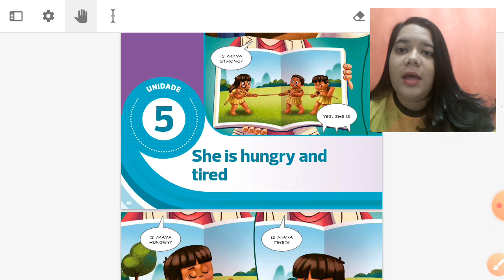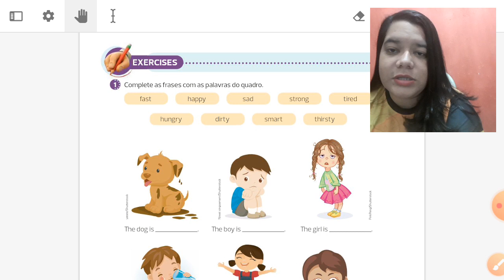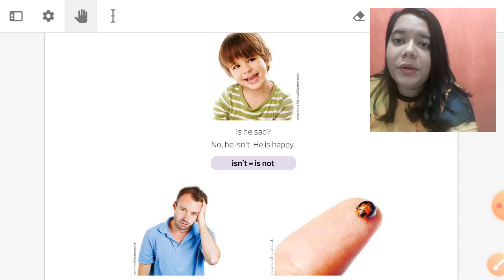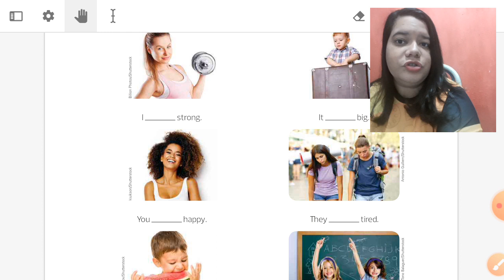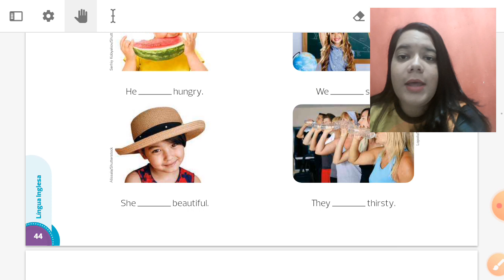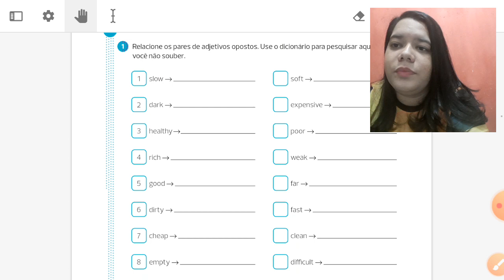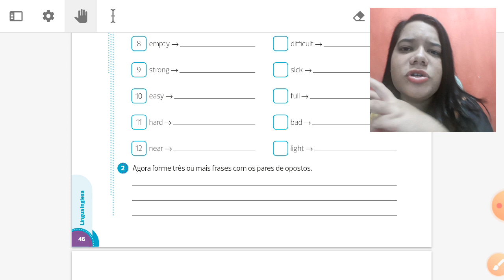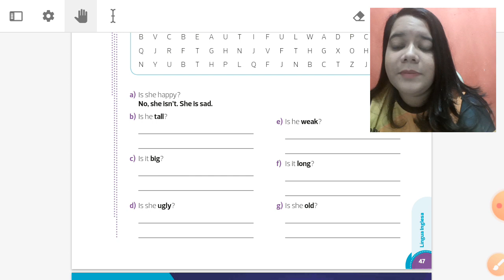Aula de Inglês 4°Ano- Prof. Beatriz